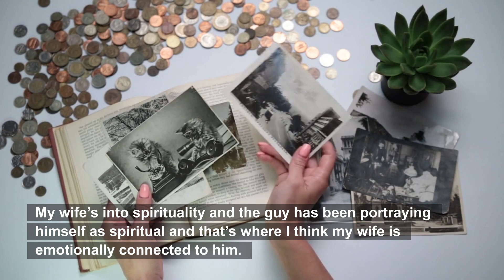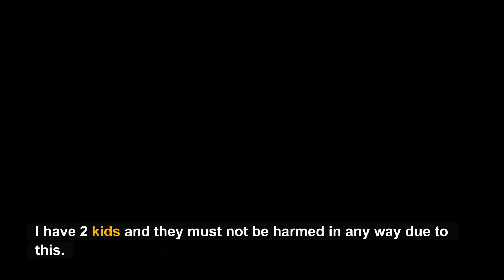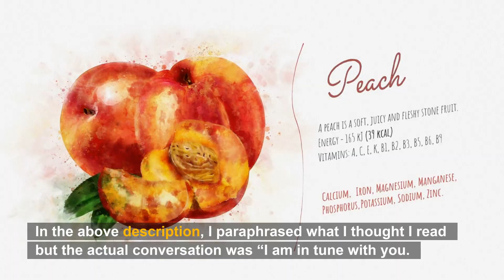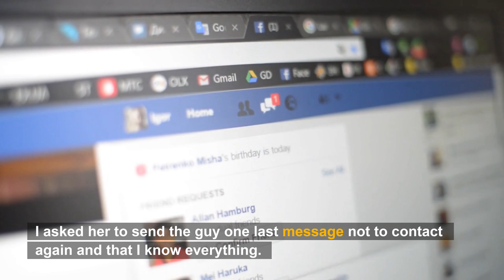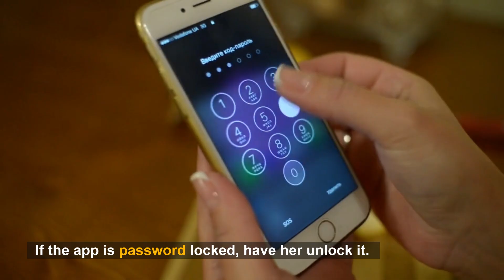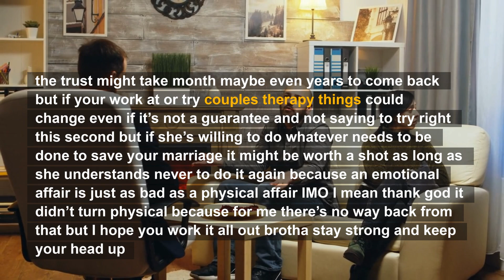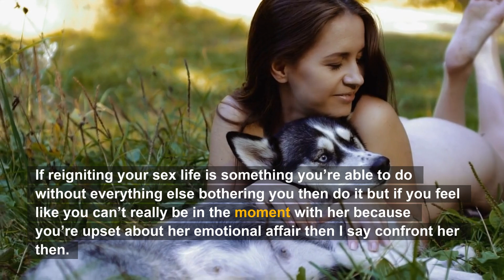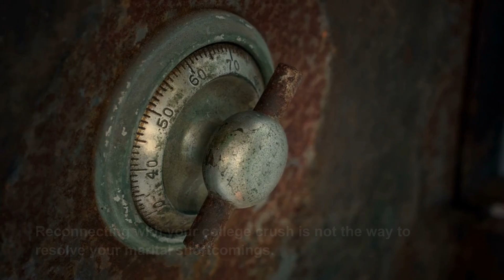I Found My Wife Chatting With Her College Crush, I Confront Her...(Reddit Cheating)